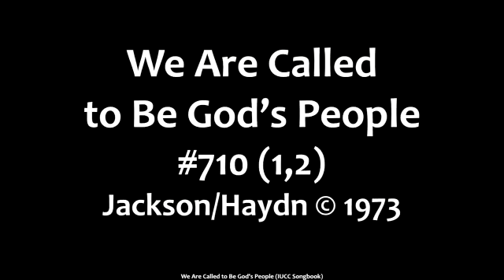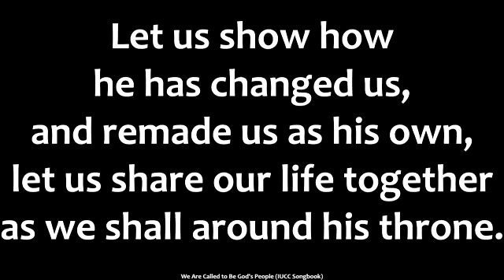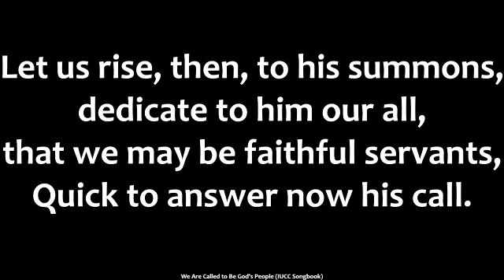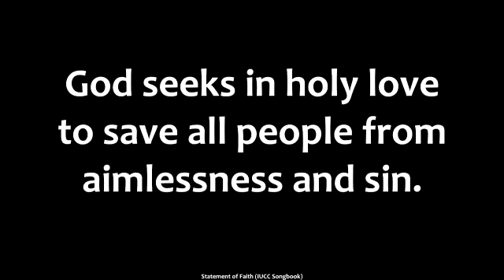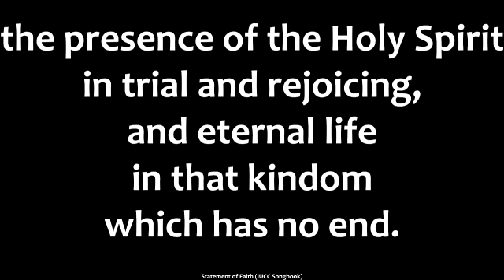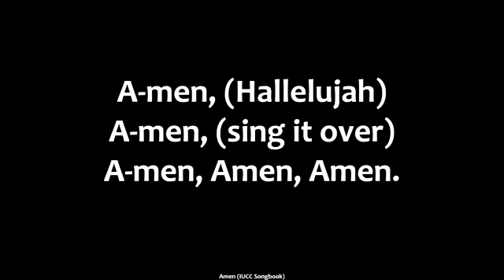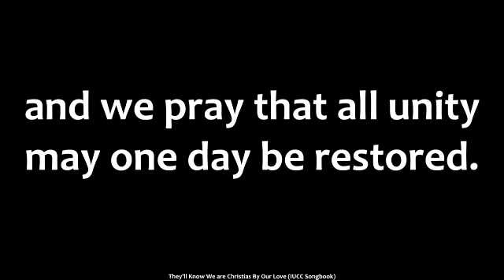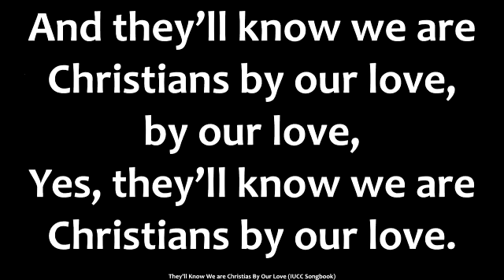Grace in Action:10.30.22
10.30.22

Licenses:
OneLicense:M-400605